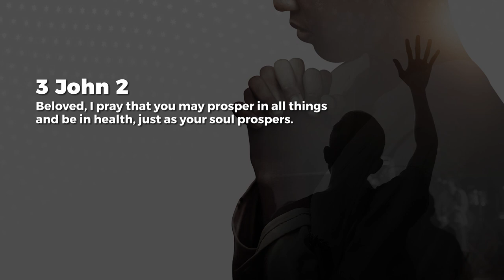The Prayer Check- Jeyakumar Isaiah | Daily Devotion, January 24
Today's Daily Devotional: The Prayer Check